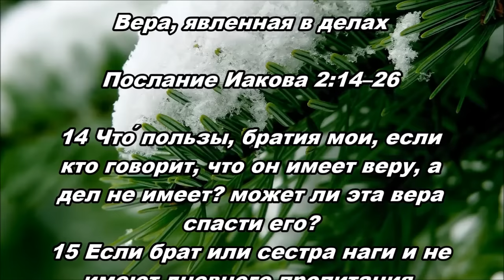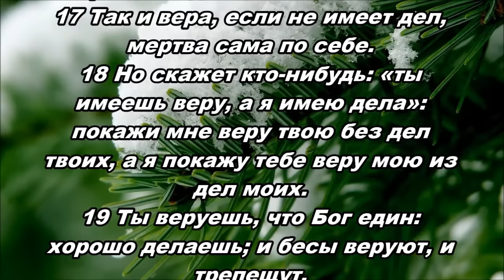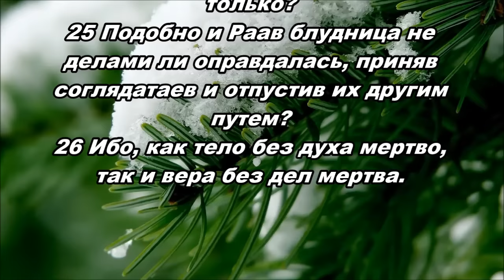22 12 2015 Вера, явленная в делах (Иакова 2:14–26)